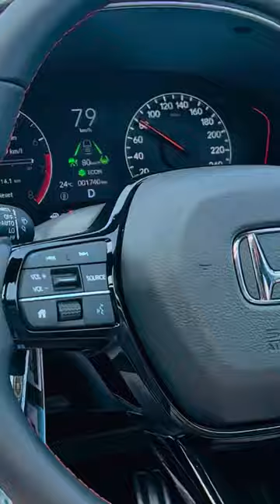Honda civic rs new model 2023 auto lane assist /auto pilot awesome feature detail reviewed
This vide shoul recorded by iphone 13 pro max